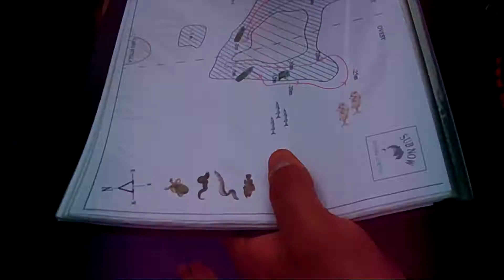The Water Family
The Water Family on Elba